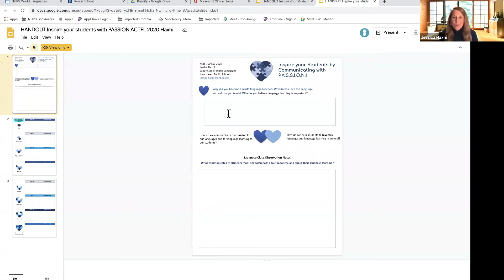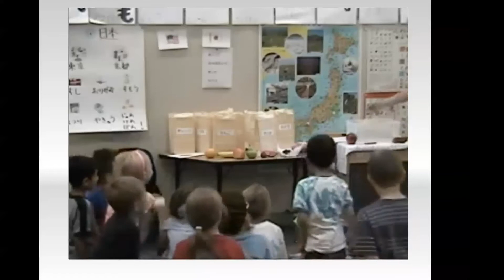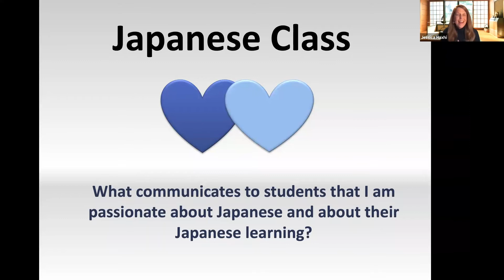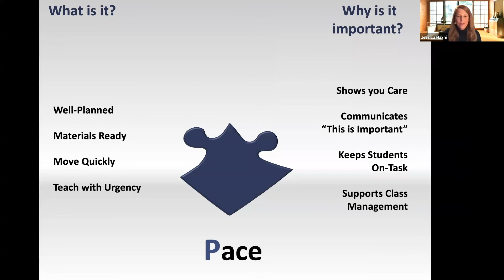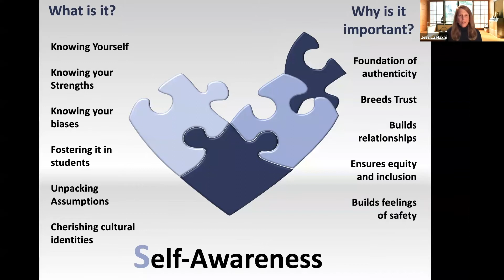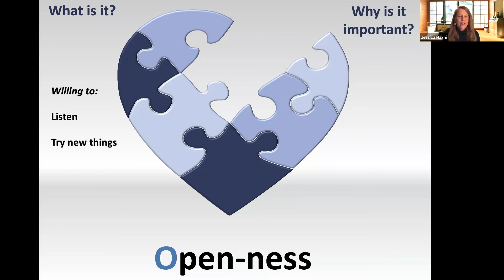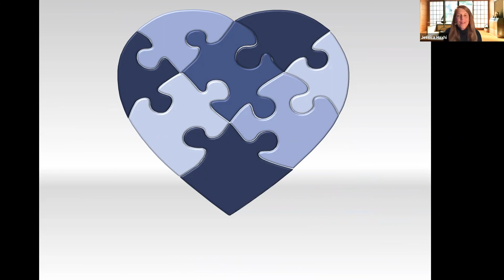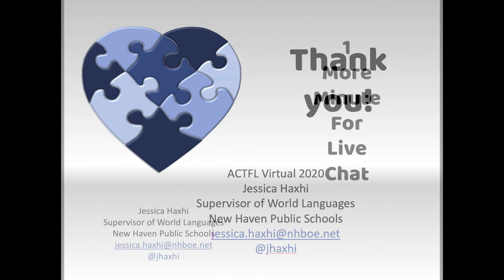Inspire Your Students by Communicating with PASSION!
Students don't always seem to share our excitement about language learning. How can we motivate them, keep them on-task, and help them to love it like we do?  This presentation will look at the specifics of communicating and inspiring passion in the classroom, including elements of preparation, teaching practices, and interactions with students.

If you like this video, please make sure to click the like button and share with your network.